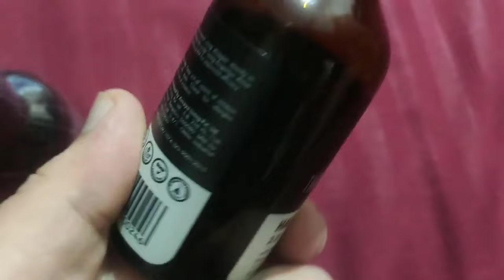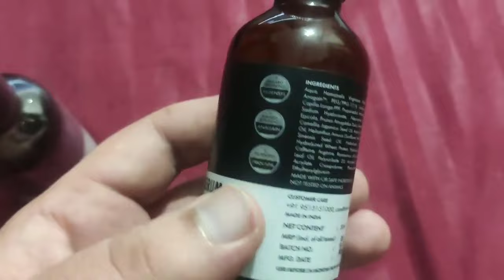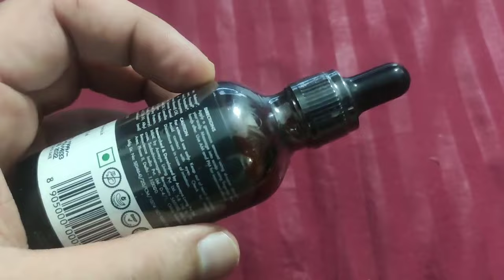Thrive Hair serum Review After 3 months | Best Serum for hairfall and Hair loss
Thrive co hair serum
Thrive serum review
Thrive serum results
Thrive co hair serum review